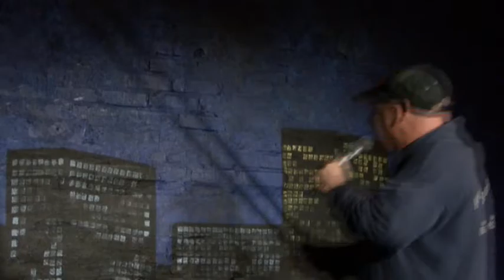James Inman - Local News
This was taped at the Skyline Comedy Club in Appleton Wisconsin.